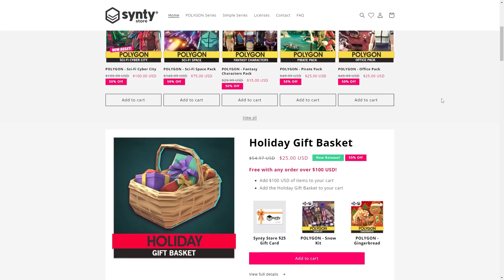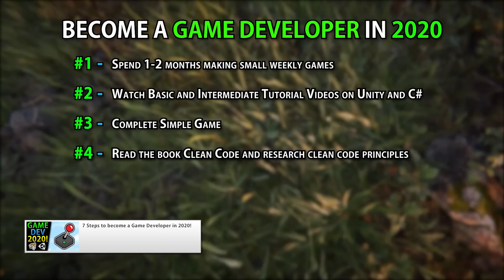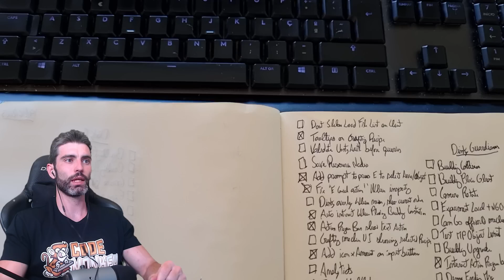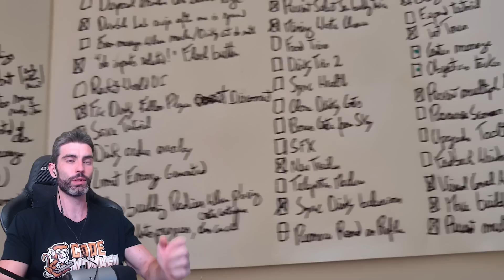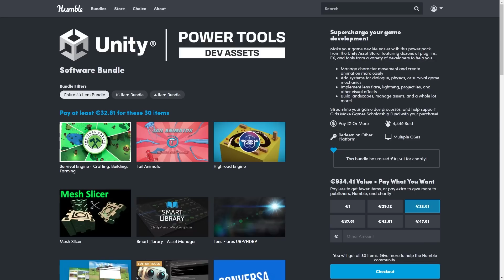5 TIPS for SOLO Indie Game Developers (Focus, Motivation, Devlogs?)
The MOST IMPORTANT Skill to be a Successful Game Developer! (How to go Full Time Game Dev on Steam)

💬 Here's an interesting video talking about 5 Tips for solo Indie Game Developers.
How important is it to focus? Should you write to-do lists? Should you do Devlogs? Motivation vs Self-Discipline?
I've been a solo indie dev for over 10 years now so let me share my thoughts that will hopefully help you on your own game dev journey.